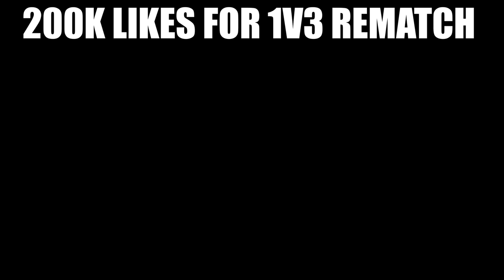MINECRAFT SPEEDRUNNER VS 3 HUNTER 😱(Manhunt)